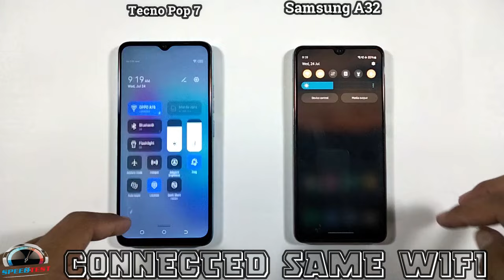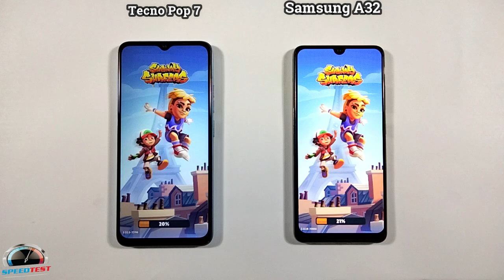Tecno Pop 7 Vs Samsung A32 | Speed Test & Comparison